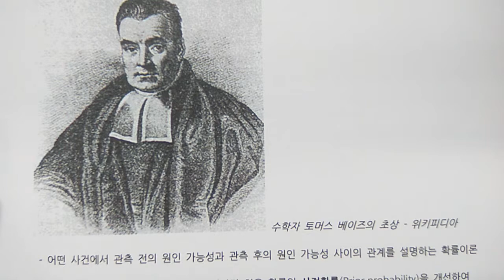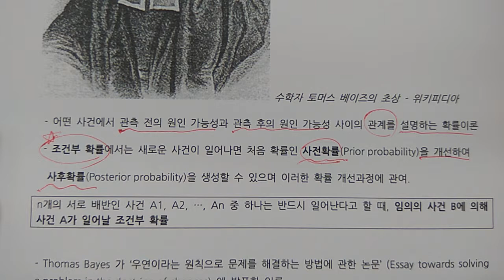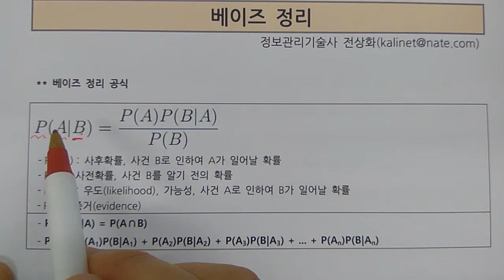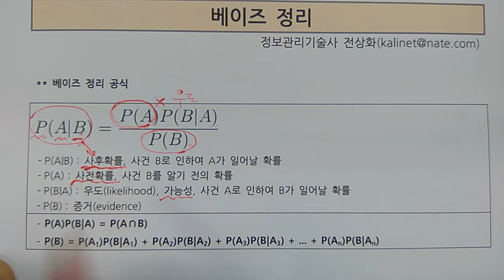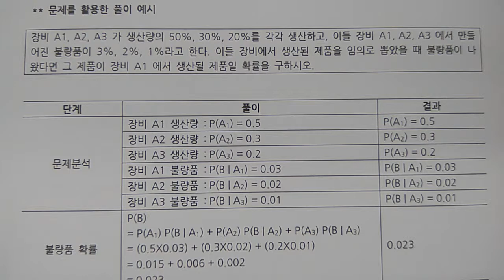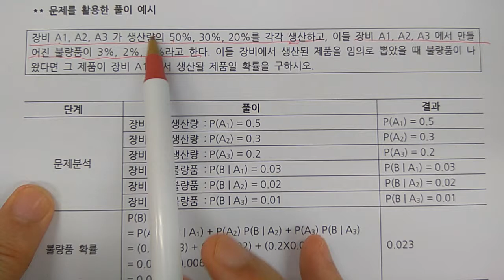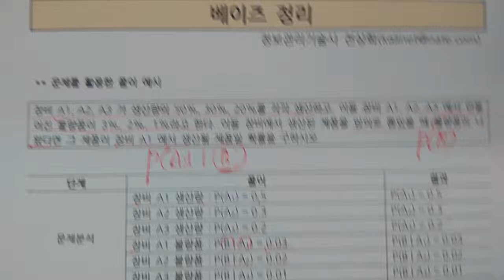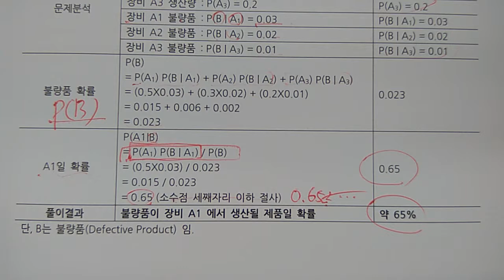기술사 - 전산수학 - 베이즈정리